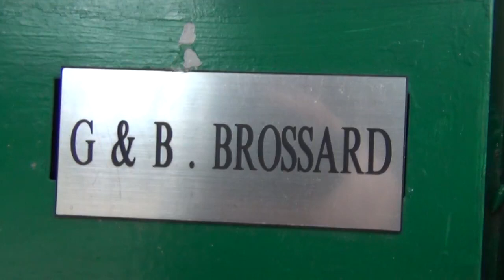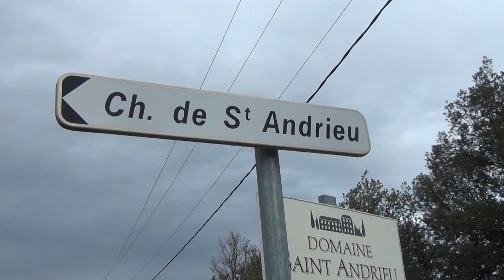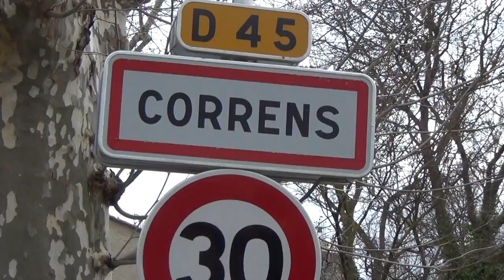Braqueur Suisse Bernard Brossard, Commissaire Broussard et Jacques Mesrine Trahi par des Suisses